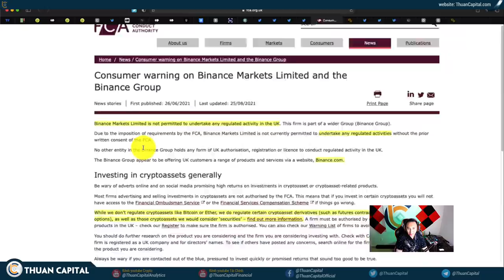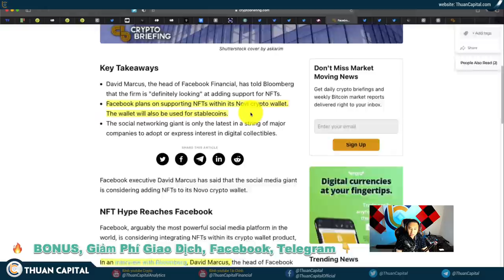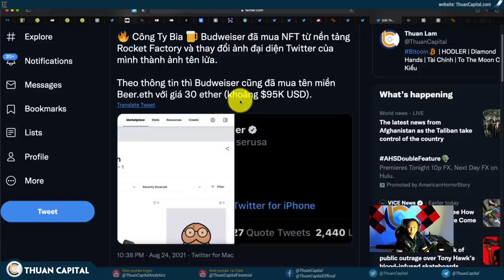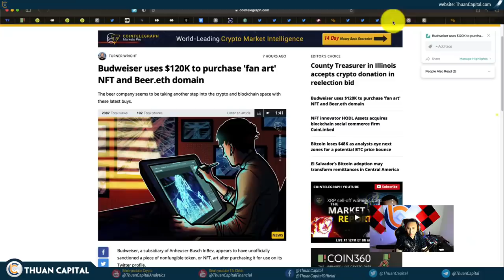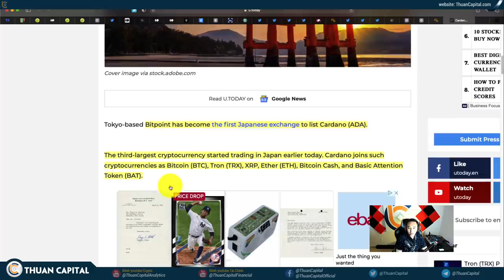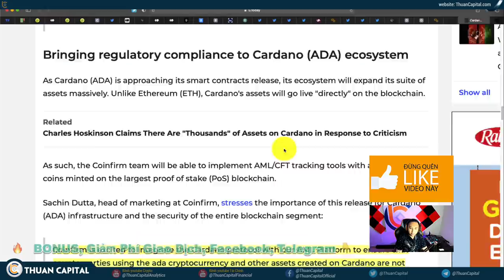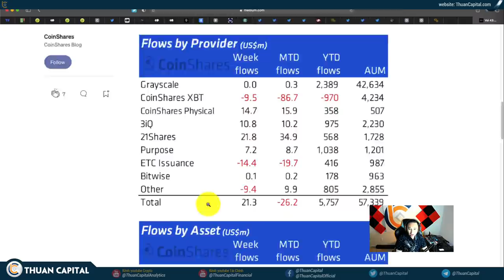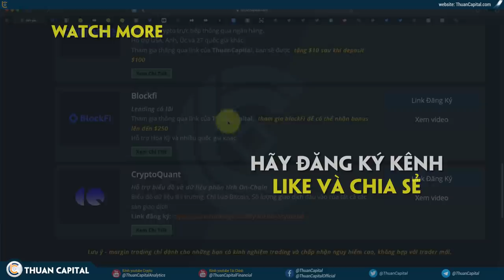1130 (Part 3) - Binance Đã Hợp Pháp Ở Anh | Visa, Facebook, Rồi Tới Budweiser, Làn Sóng NFT Tiếp Tục